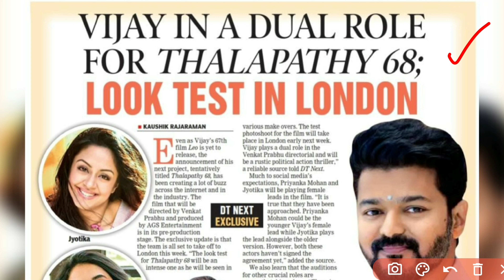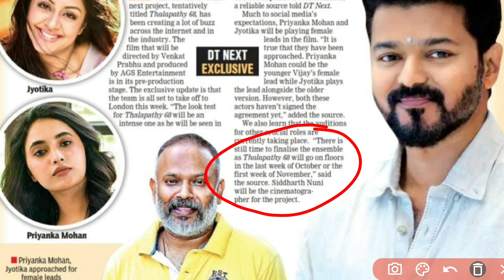🤯 Thalapathy 68 Exclusive Updates | Test Shoot | Cinematographer | Female Leads 🤩🥳 Ags | London🤸